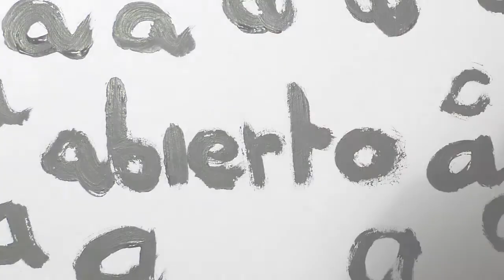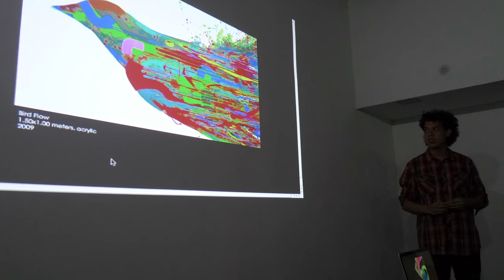Festival Abierto Presenta: Entrevistas Abiertas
Entrevista del Festival Abierto

Síguenos!